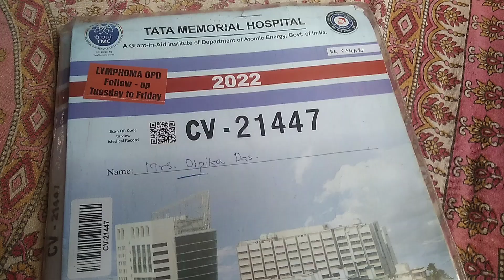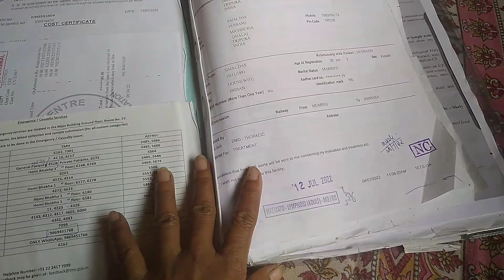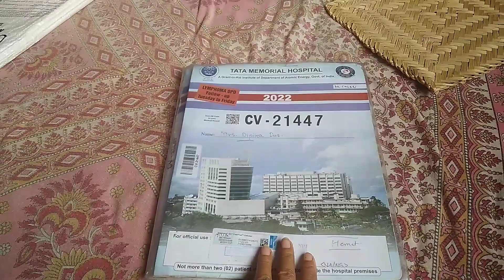আমার যে ক্যান্সারের ফাইল টা তুমাদের দেখিয়েই দিলাম।। real life story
ms family
ratnas canvas
ratna canvas
kolkata canvas
kolkata canvas vlog
Bangladeshi blogger
morning and night schedule
block dikha
early morning time
simply dipa
deep cleaning
room tour
room cleaning
cleaning my room with me
rupkotha biswas
bengali house wife daily morning routine